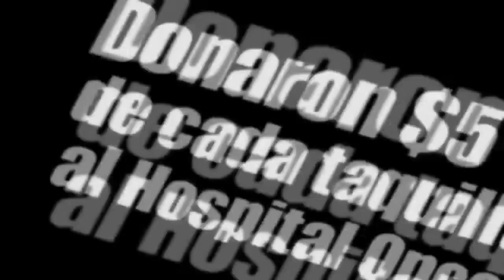Sanky Panky De gira por Estados Unidos INFO/ LLAMA CON TIEMPO